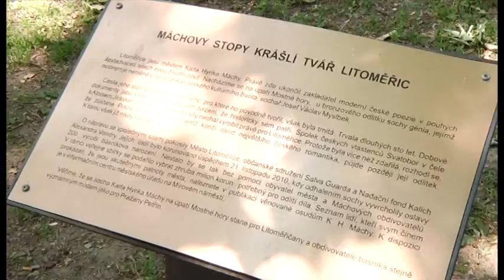LITOMĚŘICE: Pod Máchovou sochou se četly básně (TV Litoměřicko)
Pod Myslbekovou sochou K. H. Máchy na Mostné hoře se sešly desítky lidí, aby si v májovém odpoledni připomněli odkaz nejvýznamnějšího představitele českého romantismu. Úryvky z Máchova Máje přednesla herečka Bára Hrzánová.